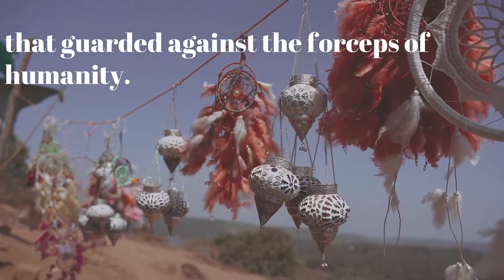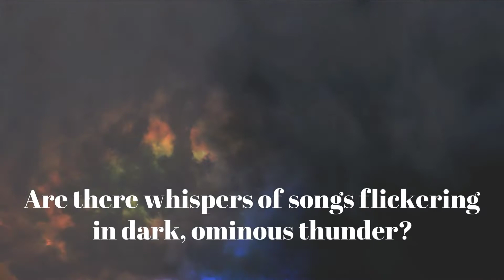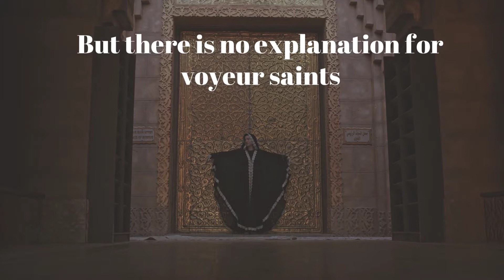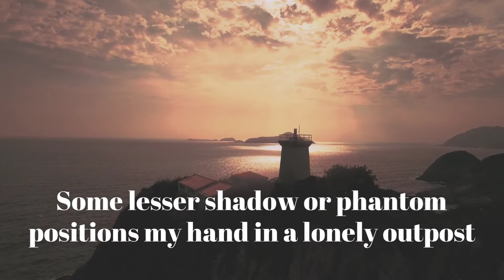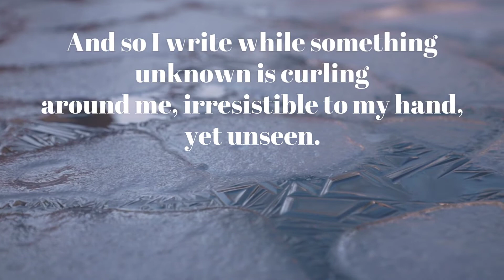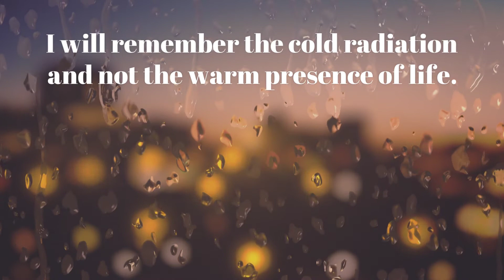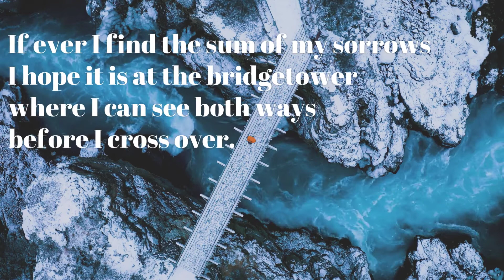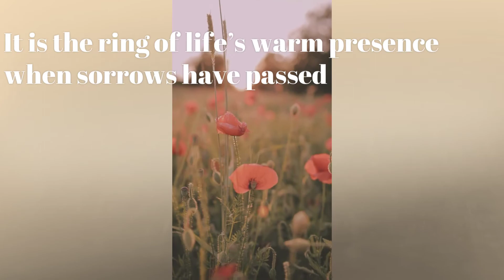WingMakers Hakomi 7, Warm Presence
WingMakers Hakomi 7
Poem - Hakomi 7 - Warm Presence
Vocals - Vima Lamura

I loved working with this poem and am grateful to the author, James Mahu.  I hope it touches your heart too.